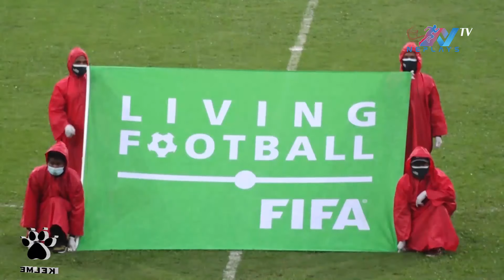NSL ll Lalitpur City FC vs Dhangadi FC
Edit: Manoj Basnet
Graphics: Deepak Gurung
Producer: Mukti Babu Regmi
Post Production: Neplays Media Management.